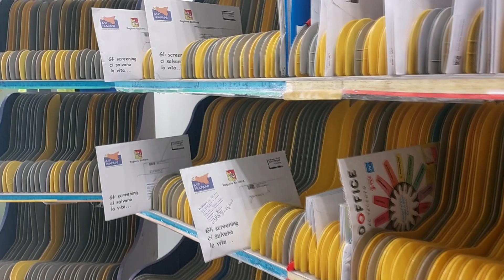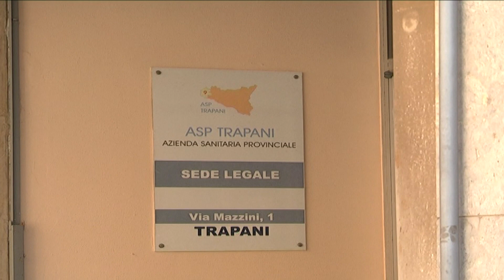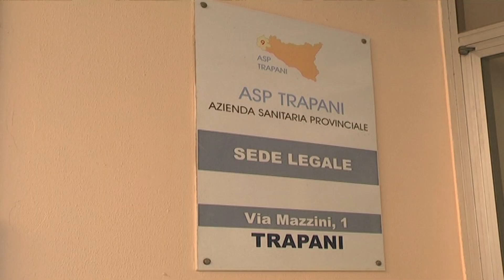GLI SCREENING GRATUITI DELL'ASP